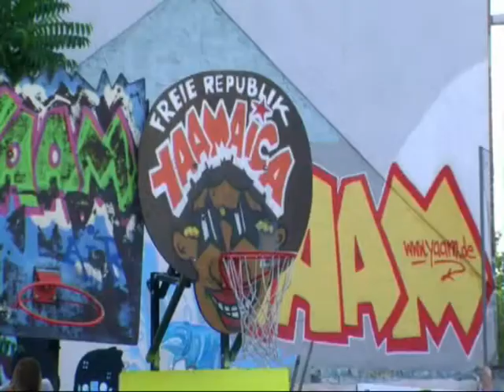First and Last - 'Never That' (Behind the Scenes 2/6)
Part 2 of 6. Behind the scenes footage from First and Last's video for 'Never That', filmed during the End of the Weak World Championships 2010 in Berlin. Featuring Emcees, DJs, Break Dancers and Graffiti Artists from EOW UK, USA, Uganda, Czech Republic, France, Spain, Brazil and Germany.